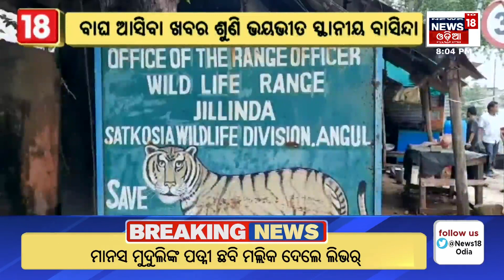ସାତକୋଶିଆରେ ପୁଣି ଶୁଭିବ ବାଘ ହେଣ୍ଟାଳ | Satkosia to welcome 16 tigers from Maharashtra’s | Odia News